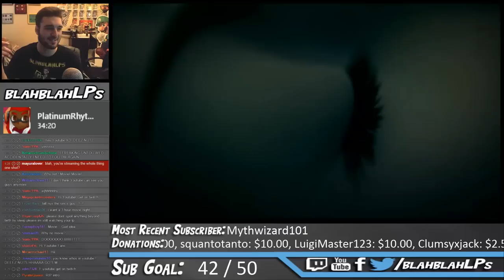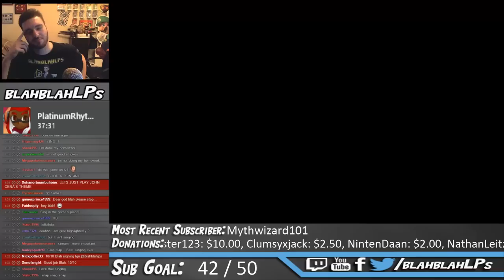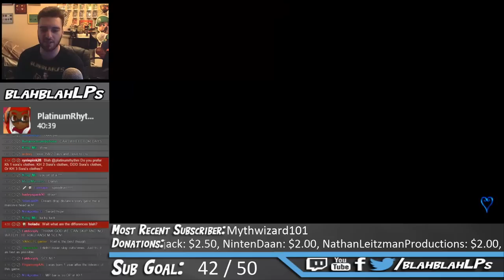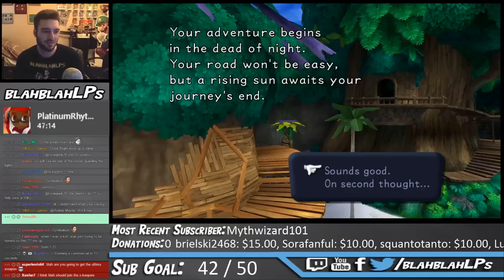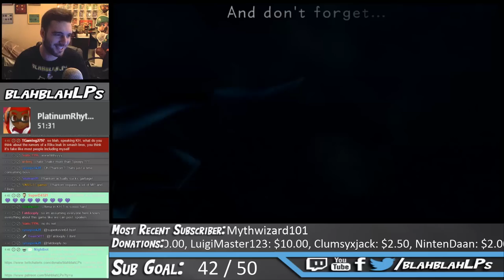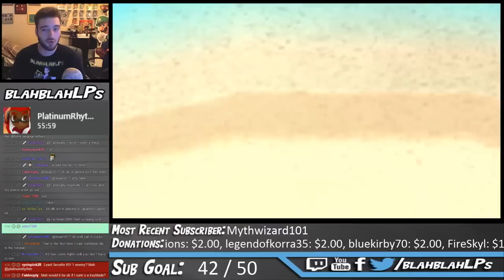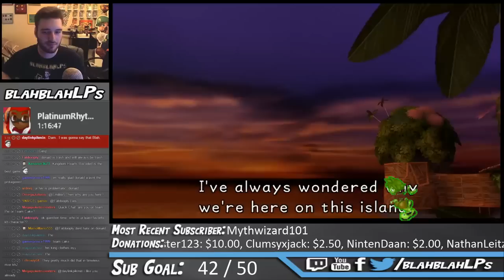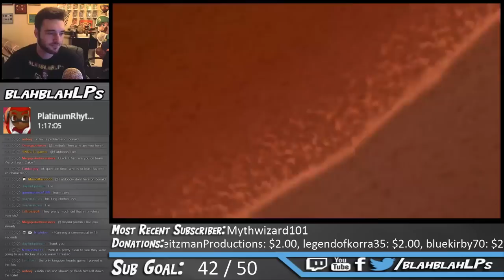Kingdom Hearts 1.5 HD Remix - Kingdom Hearts Final Mix - Part 1 - LIVESTREAM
If you enjoy my Kingdom Hearts content, please watch this update video regarding the entire Kingdom Hearts series!